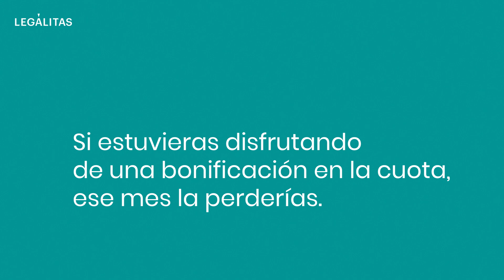Infracciones que no debes cometer como autónomo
Conoce cuáles son las infracciones más comunes que suelen cometer los autónomos.